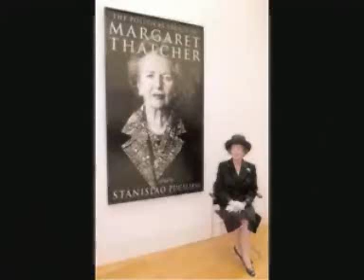Margaret Thatcher's First Queens Speech Debate as PM (1979) Part 3